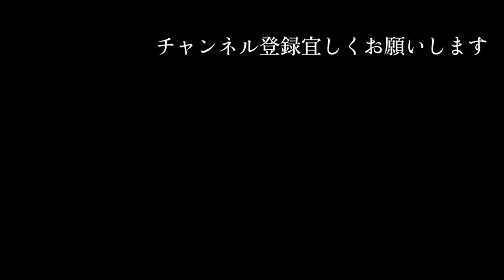最速は誰だ！？ プロ野球現役ピッチャーの球速ランキングTOP10 触れることすらできない魔球 速球こそが正義 強肩でプロ世界で戦い抜く若武者 ダルビッシュ 大谷翔平 藤浪晋太郎 澤村拓一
BGM
甘茶の音楽工房

【関連動画】
最も海外で有名な日本人！ イチローがメジャーリーグで打ち立てた伝説ランキングTOP10 高校野球に革命を起こす男 日本野球界のレジェンド 世界に誇る日本人 スーパースター

競馬界の第一人者！ 武豊の打ち立てた伝説ランキングTOP10 最年少GI勝利や三元号での同一GI勝利などのあり得ない記録 50歳を超えてなお第一線で活躍するスーパースター あのスターホースに騎乗！？

【史上初にして唯一の永世七冠】羽生善治が達成した偉業ランキングTOP10 棋界の、日本の生きる伝説 最年少でプロ入り～七冠完全制覇～永世七冠取得まで

リアルテニスの王子様！ 錦織圭の偉大な記録ランキングTOP10 世界で戦う日本人 日本テニス界最強の男 テニス星人に負けるな 石橋貴明との死闘の数々 伝説のテニスプレイヤー 錦織圭 松岡修造

RIZIN初出場初勝利 シバター(齋藤光)の華麗なる負け試合ランキングTOP10 リング上のエンターテイナー 今一番アツい格闘家YouTuberシバターの勇士